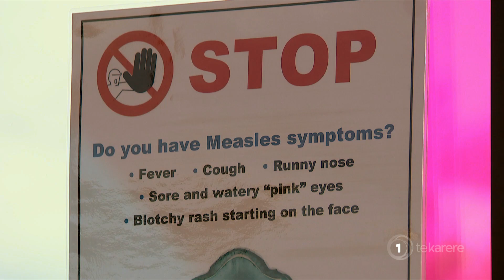More schools in Auckland set to receive measles vaccinations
Auckland health workers are preparing to get into even more schools to vaccinate students against measles. Vaccinations have been underway in three South Auckland schools and there'll be more in the coming days, once new equipment comes.